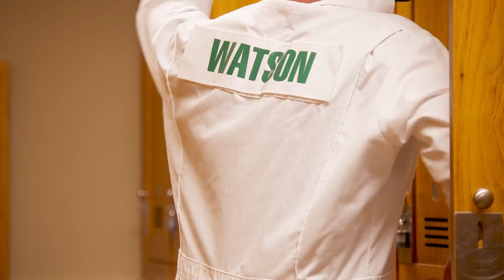A Masters Caddie In His Own Words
"He's the artist, I just carry the brushes."